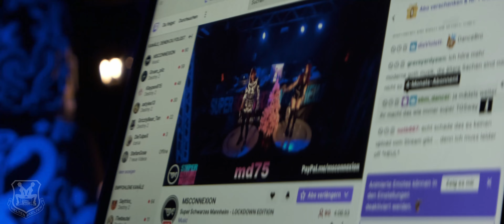Super Schwarzes Mannheim Stream 04.12.2021